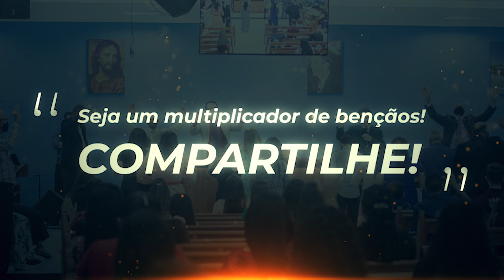Face a Face o Verei - Quinteto e Igreja | Tabernáculo - Anápolis - GO